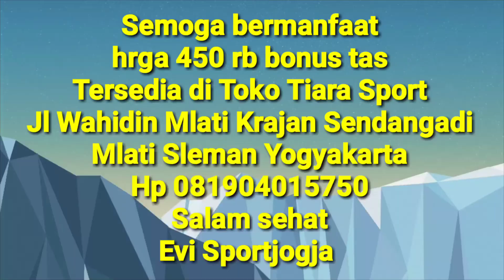Raket Yonex enak dipakai